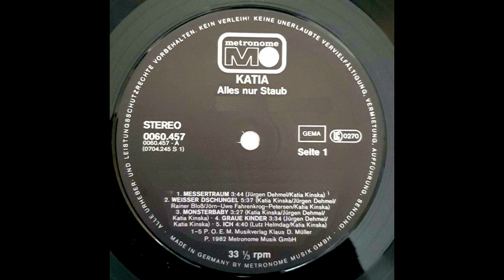Weisser Dschungel - KATIA